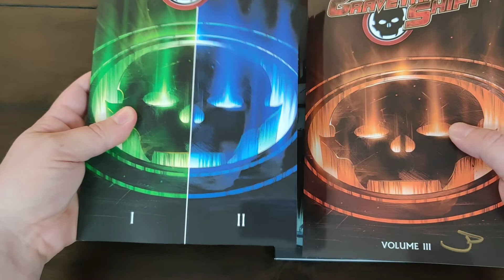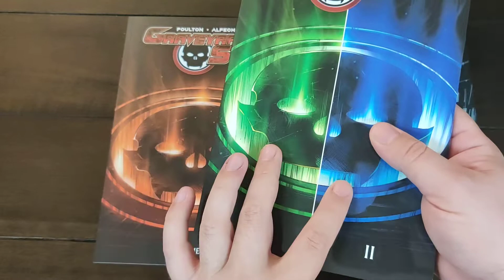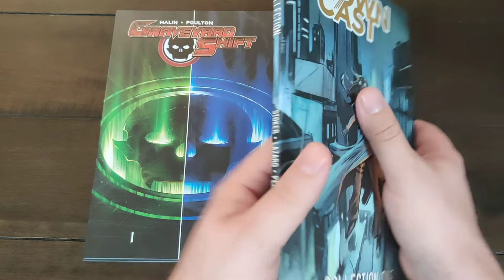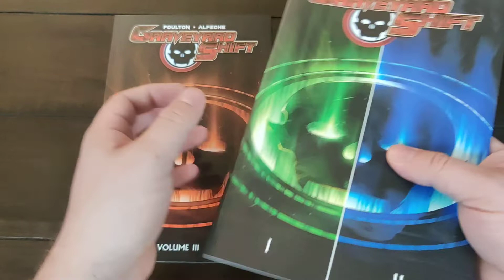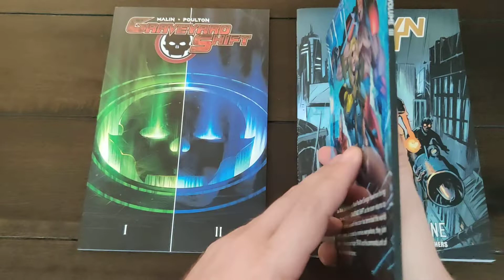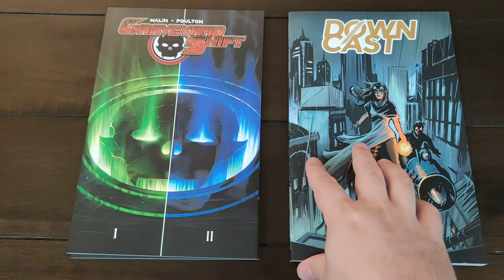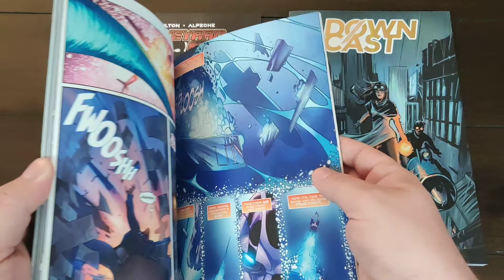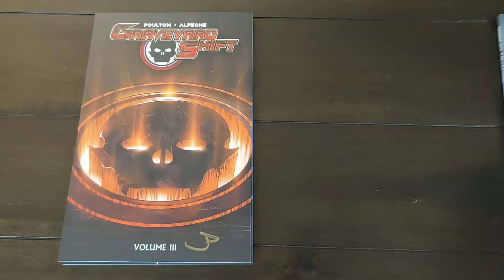Making Room for New Readers.